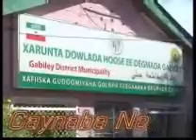Caynaba News Gabiley